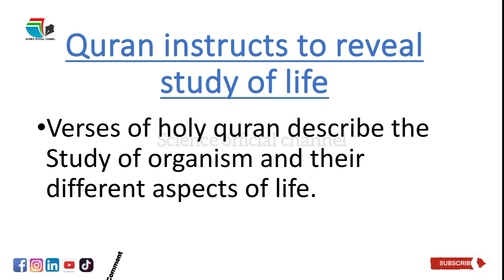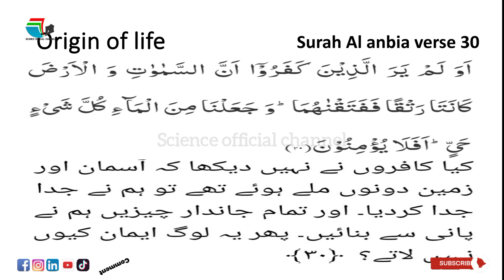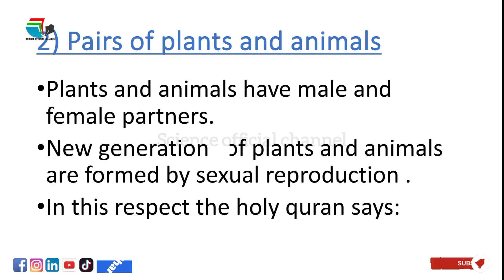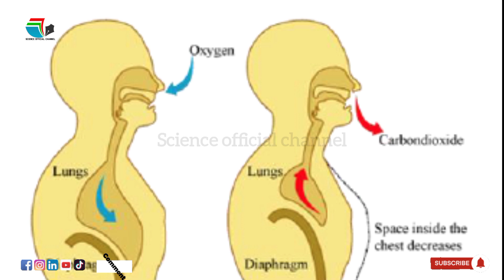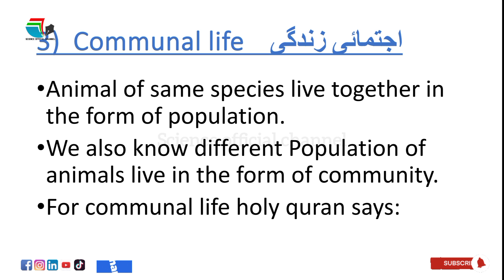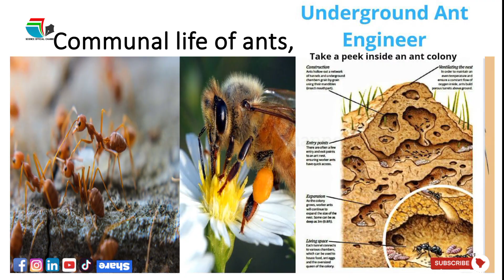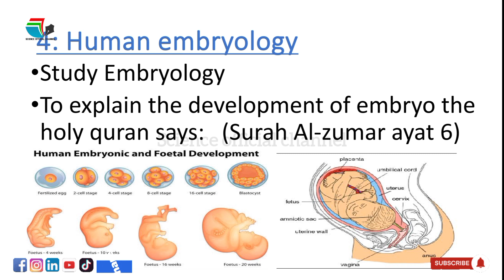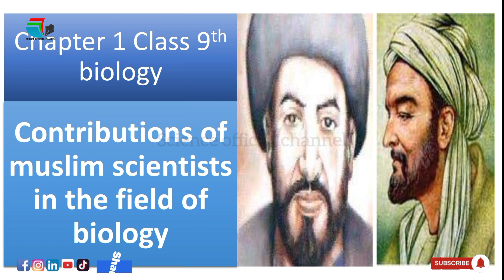Quran instructs to reveal study of life -chapter 1 biology of 9th class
like our facebook page:
✔Science Official Channel
name: Science Official Channel
 Science_Official_Channel ______________________________
👍likes 💬 Comments 🔄 Shares And Subcribtions @Scienceofficialchannel#Chapter 1, Ch 1, Class 9, Class 9th, 9th class, Grade 9, Biology Introduction tobiology